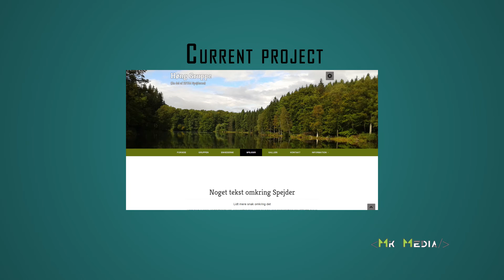Promotional video for MK Media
My first attempt at making a promo vid with Ae + Premiere Pro.